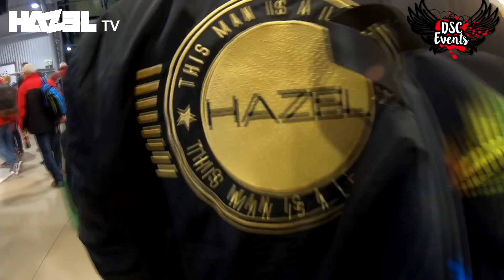HAZEL TV PRESENTS #13 SZKOCJA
GRUDZIEŃ 2018- Hazel & Pączas

W tym odcinku odwiedziliśmy SZKOCJĘ a dokładnie EDYNBURG, klub La Vida.

    *WIDEO: Pączas Tv